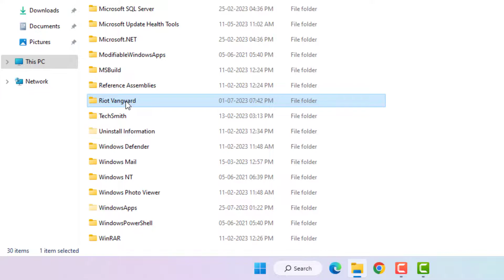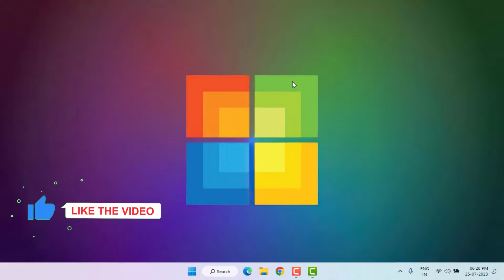How to Fix Valorant Error Code VAN 102 | Connection Error in Valorant